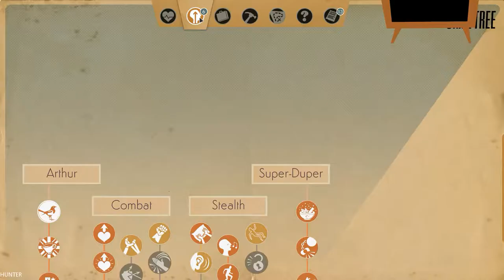WE HAPPY FEW Gameplay Walkthrough Part 12 GTX1080TI & INTEL I7 8700K (1080p60FPS